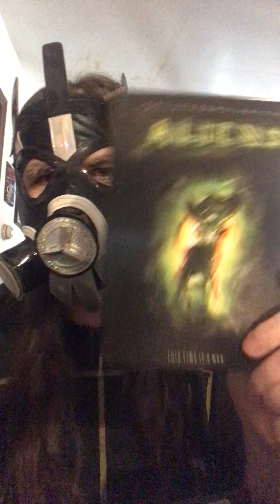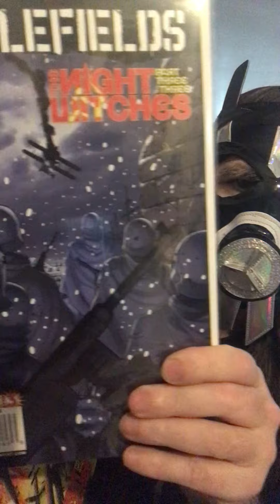Guns , Guns and Guns the Gun Culture in America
Yes guns guns gun control and how our modern culture revolves around guns